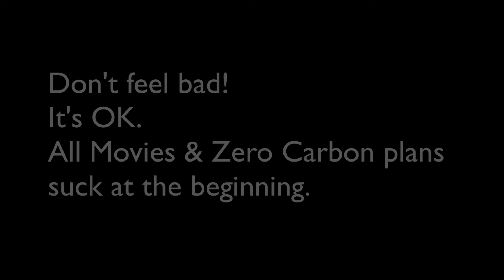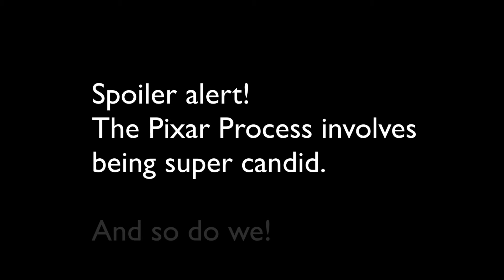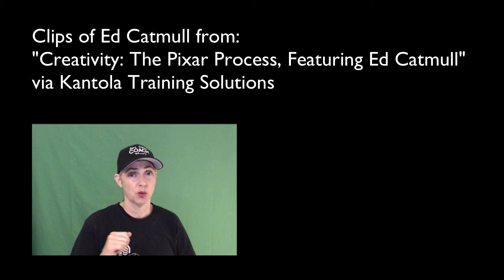The Pixar Process and the Race to Zero Carbon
Inspired by reading “Creativity Inc” we explore how to apply the Pixar Process to the massive collective challenge of switching our planet to a zero carbon economy.